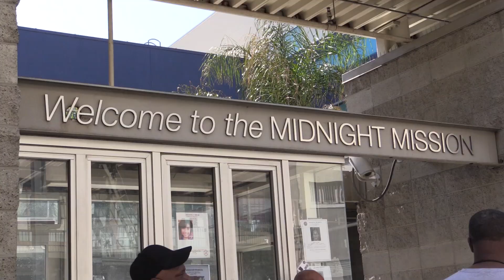Nowruz 2014 at Midnight Mission Downtown Los Angeles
The Iranian community in Los Angeles celebrates Nowruz through volunteer work at the Midnight Mission. Serving traditional Persian food to the homeless in downtown LA. Sharing culture, generosity and giving back to the community has become a yearly tradition.